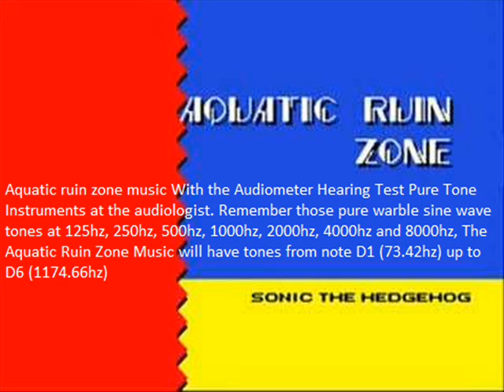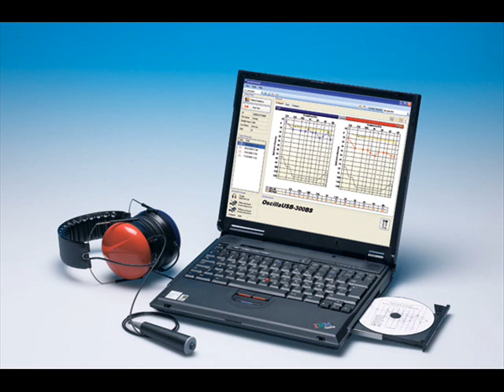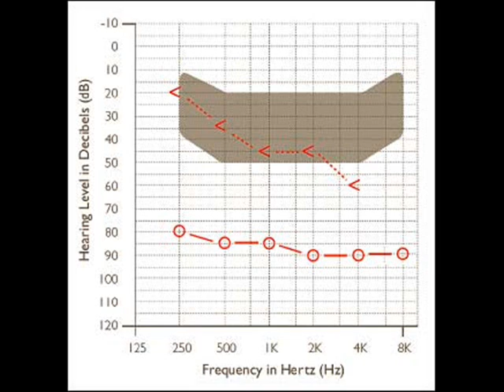Hearing Test With Aquatic Ruin Zone Music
Video made on May 26, 2011. The is the Aquatic Ruin Zone with the Pure Tone warble Modulation Tones That The Audiologist uses to test your hearing with. This was edit from a midi file in Fl Studio 10 with VOPM and for the tones 125 hz 250 hz 500 hz 1000 hz 2000 hz 4000 hz and 8000 hz in the beginning of the video I used audacity to record the hearing test sounds from audiometer version 1.04.01 program  with a headphone cord that plugs into both headphone out and mic in so the sound is coming out from the headphone out jack and into the mic in jack to records sounds from the sounds in the headphone jack. The VOPM has a sine wave Modulation to create music like the hearing test tones. The Drums and the static sound of The SEGA Genesis PSG Channel White noise or hi hat is edit with Wave Traveller From sample drum and Static sounds from the Sega Genesis so I had to create one Wave Traveller for each sound effect for example Wave Traveller 1 has the hand clap on one of the E-flat note and Wave Traveller 2 has the Static noise on one of the F-Sharp notes.